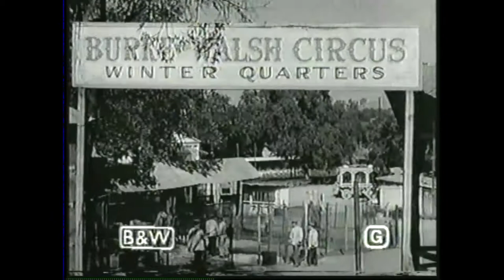Circus Boy S1E24 'The Lady and the Circus' (FULL EPISODE)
After reconnecting with a young love, Big Tim (Robert Lowery Jr.) plans to sell the circus to marry Rosemary (Frances Robinson). First aired March 31, 1957.